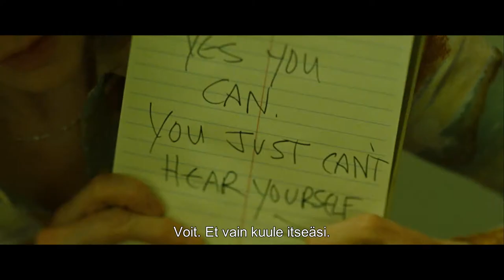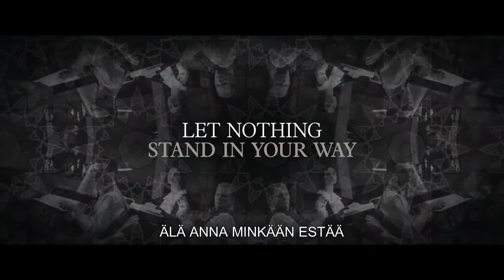Wonderstruck virallinen traileri HD 2017 suomenkielinen tekstitys